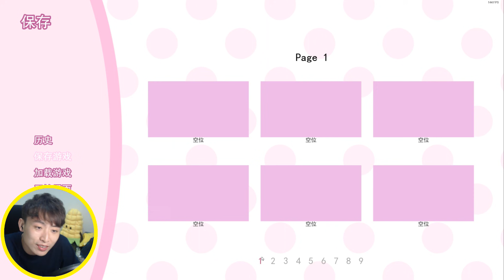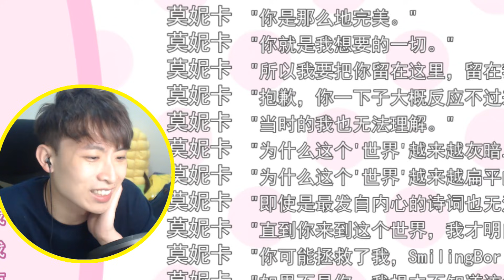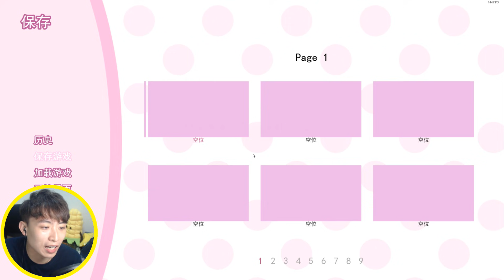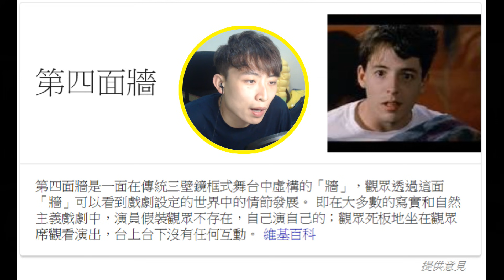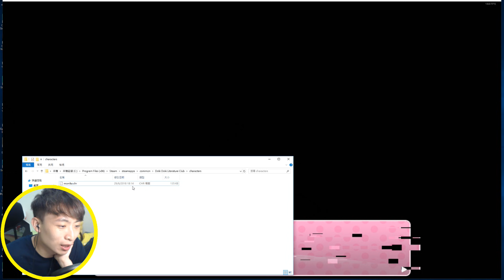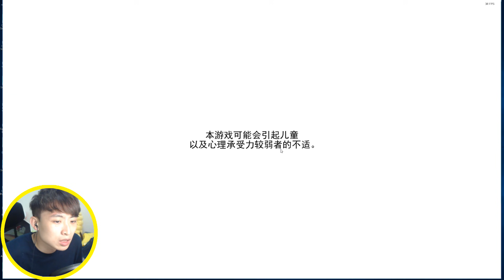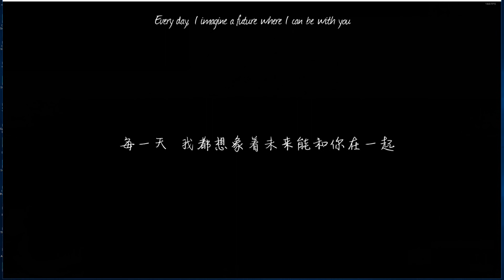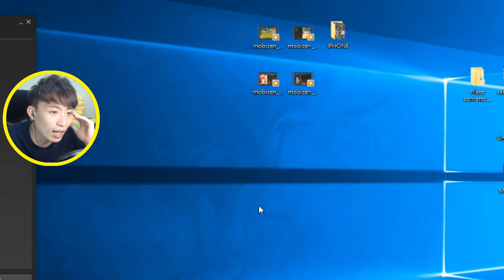【靈異遊戲！？】MONIKA竟然知道我真名？結局！：心跳文學部 [中文版] (Doki Doki Literature Club)3END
JUST MONIKA. JUST MONIKA. JUST MONIKA. JUST MONIKA. JUST MONIKA. JUST MONIKA. JUST MONIKA. JUST MONIKA.

***今集問題: 暑假有什麼大計?